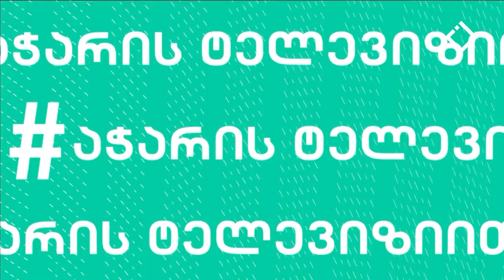ჰეშთეგი - სრული გადაცემა / 22.12.2022